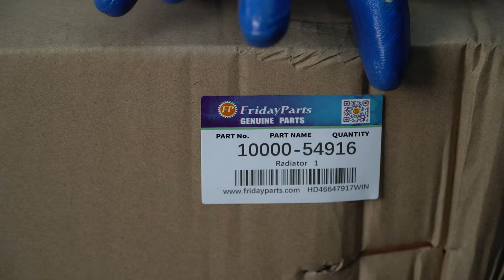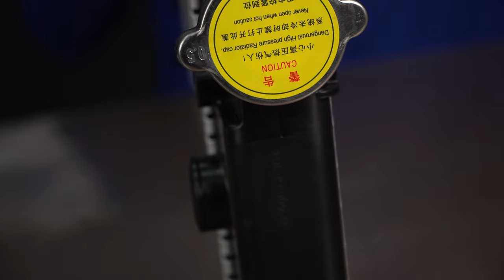Radiator TPN440 10000-54916 for Perkins Engine 403D-15 404D-22 403C-15 404C-22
Part Number: TPN440, 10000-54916, 998-515, U45506580, 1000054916, 998515, 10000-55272, 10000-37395, 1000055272, 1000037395, MN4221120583, MN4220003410D, MN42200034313P

Specification:
Dimension: 500mm*328mm*36mm

Perkins Engine: 403D-15, 404D-22, 403C-15, 404C-22